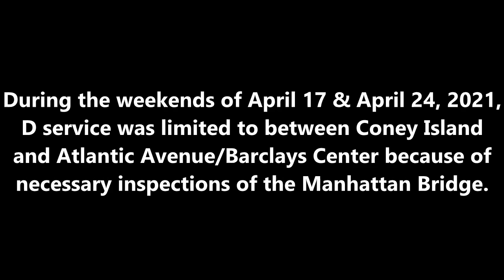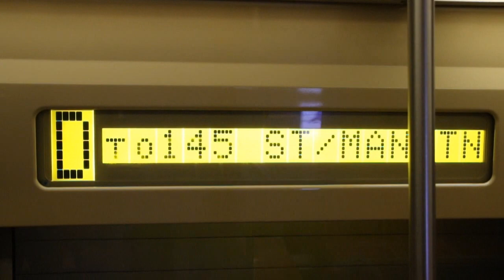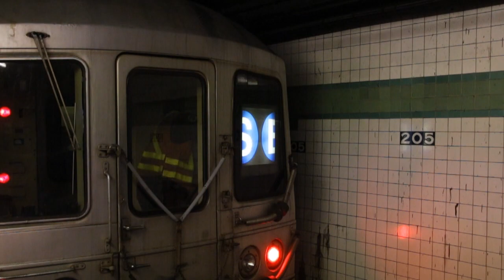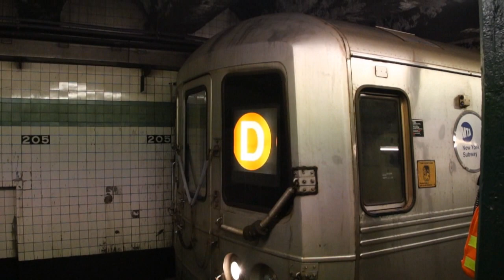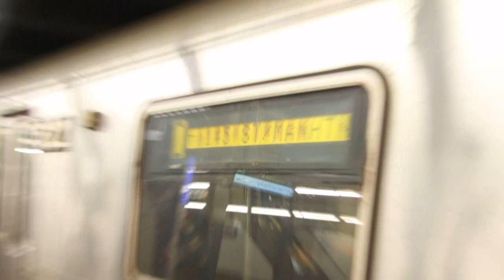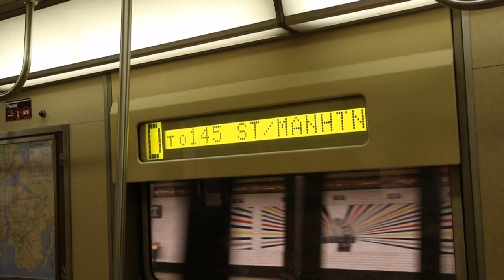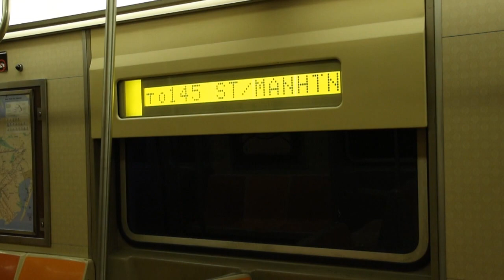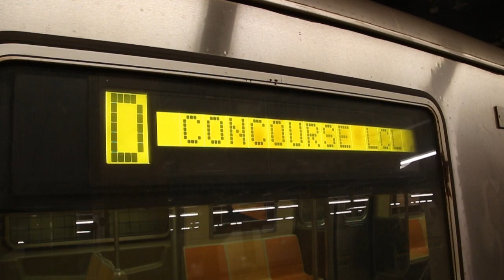R46 Trains on the Overnight D Shuttle - April 16-19, 2021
Here are several videos taken between April 16 and April 19, 2021, featuring the MTA NYC Subway, in particular the Concourse Line! During the weekends of April 17 and April 24, 2021, D trains were cut back to Atlantic Ave/Barclays Center to allow for inspections on the Manhattan Bridge. As a result, the C, which uses some 8-car Bombardier Transportation R179 trains, was rerouted to Norwood/205th St to provide service on the Concourse Line during the daytime. During the nighttime, the rerouted C service was replaced with a shuttle D service to 145th St only (from Norwood/205th St) - any train on the line was to be signed up as a D train, though only several ended up being properly signed.